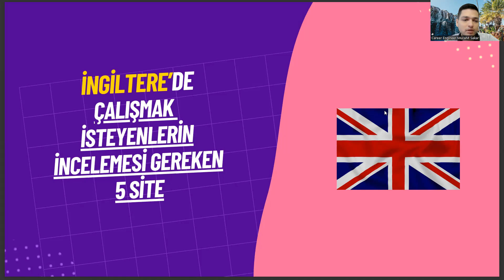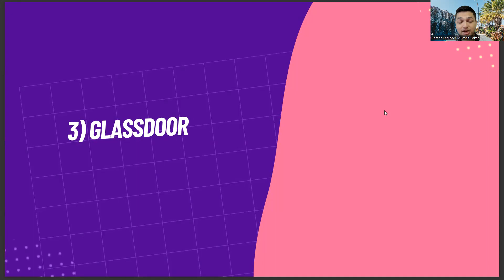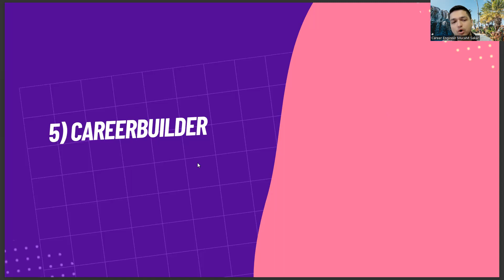İngiltere'de Çalışmak İsteyen Maden Mühendisliği Mezunlarının İncelemesi Gereken 5 Site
Maden, Mühendislik
Madencilik,
Maden işletme,
Maden teknolojisi,
Maden arama,
Maden çıkarma,
Maden yatakları,
Maden jeolojisi,
Yeraltı madenciliği,
Açık madencilik,
Maden makinaları,
Maden mühendisliği okulu,
Maden mühendisliği bölümü,
Maden mühendisliği nedir,
Maden mühendisi olmak,
Maden çevre sorunları,
Maden sağlık ve güvenlik,
Maden malzemeleri,
Maden endüstrisi,
Maden araştırmaları,
Maden işletme mühendisliği,
Maden makineleri,
Maden arama teknikleri,
Maden jeofizik,
Maden drenajı,
Maden üretimi,
Maden ürünleri,
Maden sınıflandırması,
Maden zenginleştirme,
Maden işletme maliyetleri,
Maden işletme yönetimi,
Maden işletme teknolojisi,
Maden işletme planlama,
Maden yatırımı,
Maden mühendisliği programı,
Maden mühendisliği dersleri,
Maden mühendisliği projeleri,
Maden mühendisliği stajı,
Maden mühendisliği mezunları,
Maden mühendisliği iş imkanları,
Maden mühendisliği iş tanımı,
Maden mühendisliği eğitimi,
Maden mühendisliği kariyer,
Maden mühendisliği maaşları,
Maden mühendisliği uluslararası standartlar,
Maden mühendisliği lisansüstü programları,
Maden mühendisliği doktora programları,
Maden mühendisliği yüksek lisans programları,
Maden mühendisliği öğrenci kulüpleri,
Maden mühendisliği sektörü,
Maden mühendisliği işletmeleri,
Maden mühendisliği firmaları,
Maden mühendisliği haberleri,
Maden mühendisliği raporları,
Maden mühendisliği araştırmaları,
Maden mühendisliği sınavları,
Maden mühendisliği stajyerleri,
Maden mühendisliği iş ilanları,